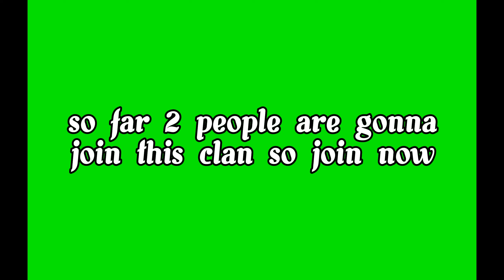Clan In Pocket Ants Join Now